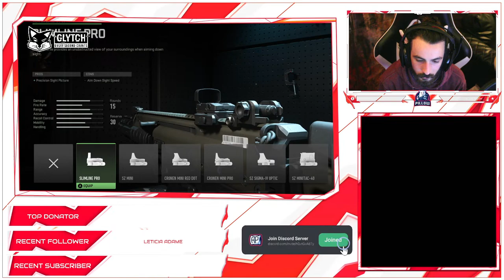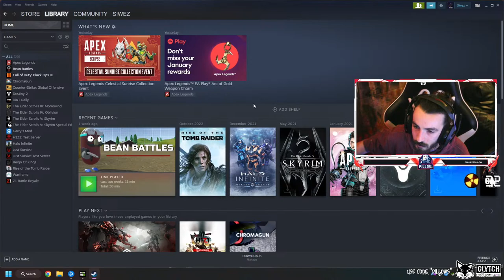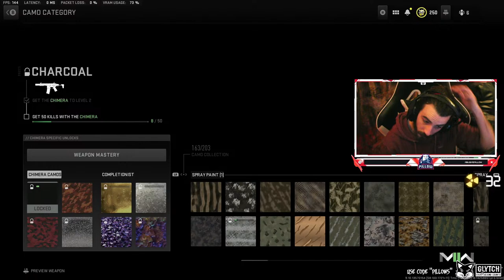Modern Warfare II - MORE CAMO GRINDING~ !discord !youtube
😊 REMEMBER TO LEAVE A LIKE 👍 & FOLLOW! 🙂
­ ⚡Donations are not needed but greatly appreciated! DONATIONS ARE NOT REFUNDABLE⚡

FOLLOW the channel for Daily videos and Live Streams !